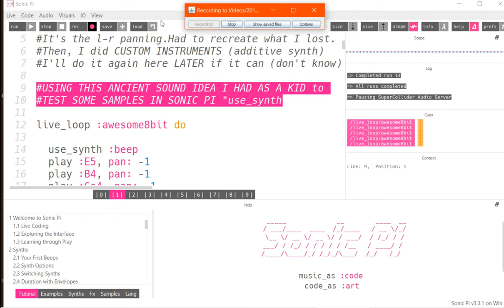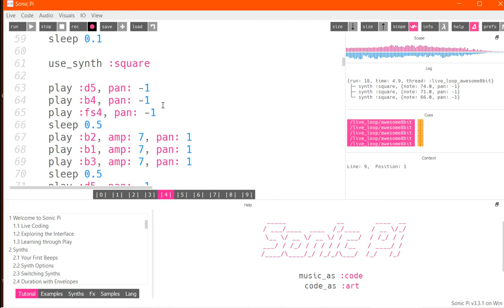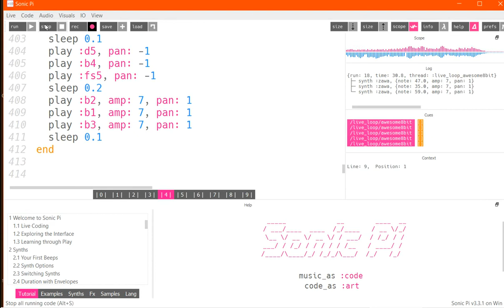testing most of the synth sounds available in Sonic Pi by repeating the same musical phrase